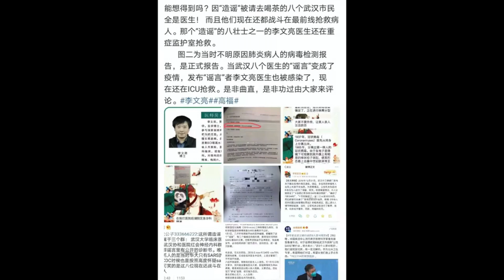COVID 19 (STUDIES RH) DOCUMENTARY OFFICIAL TRAILER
LEO DA LION COVID 19 DOCUMENTARY